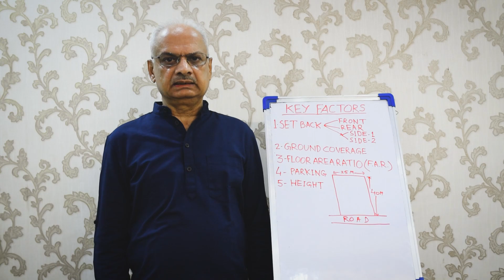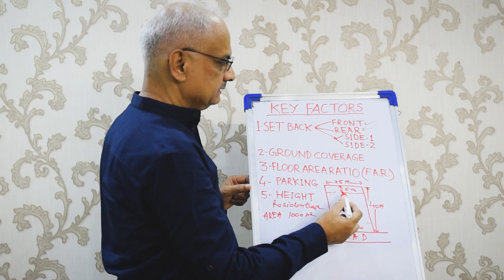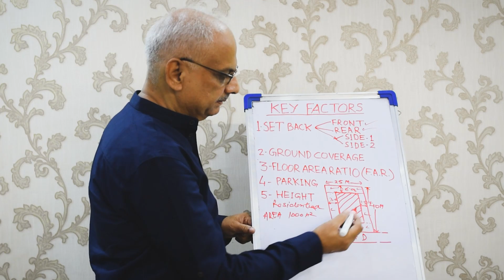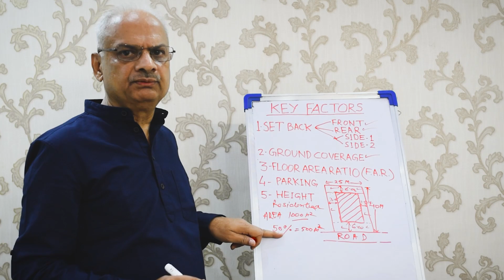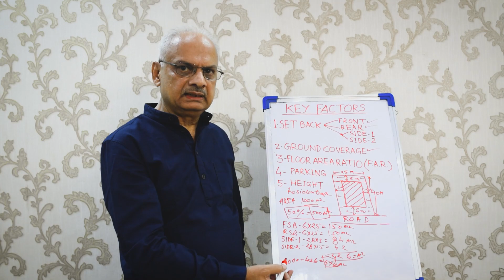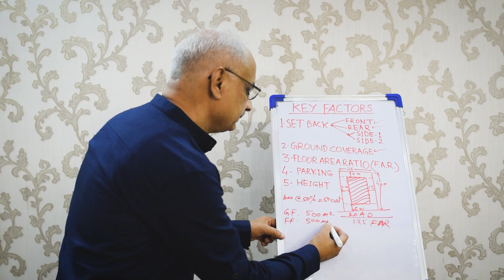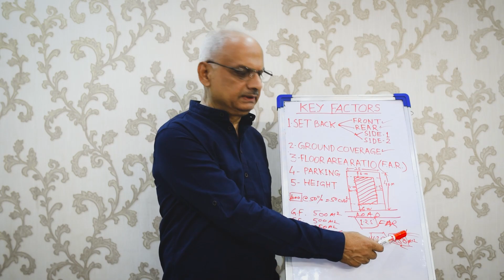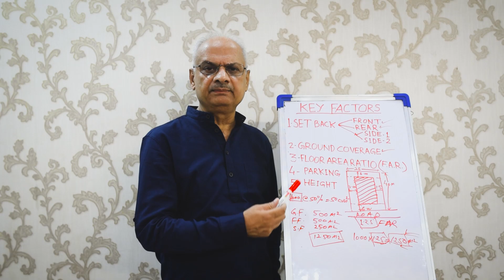Building construction norms || Set back || Floor Area Ratio || Ground coverage || Civil Engineering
HI friends
In this video I am sharing the basic norms regarding construction of a building such as
*Required set backs
*Floor area ratio (F.A.R)
*Permissible ground coverage
*height of building
*Parking

here is the link of playlist of map sanctioning & required NOC's & selection of site videos